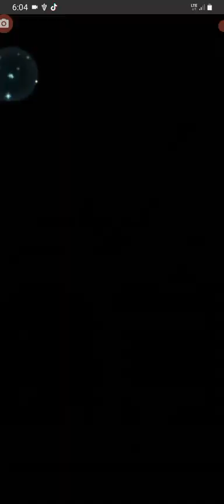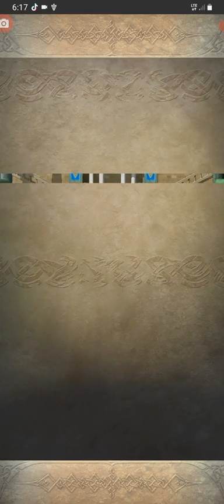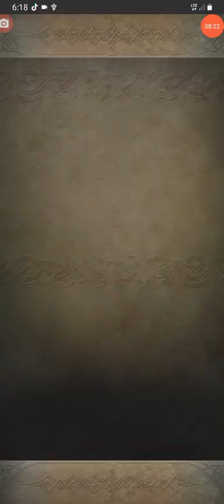Fire Emlem Heroes Parte 1464 Desvio 98 Parte 3 Tu y yo a solas